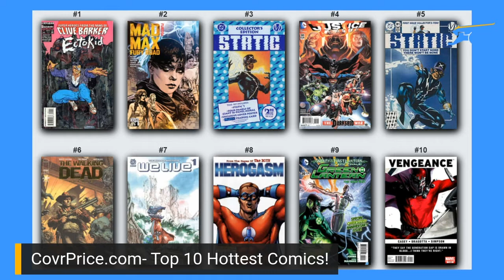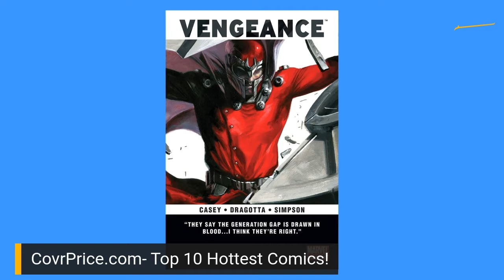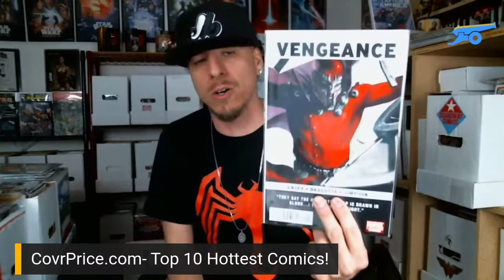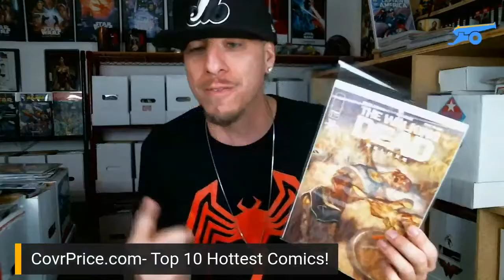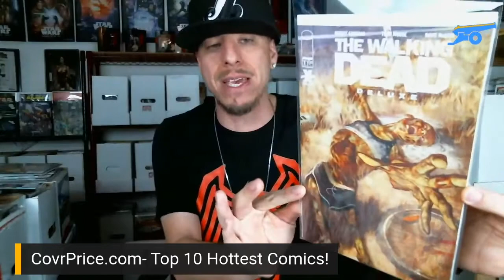The Hottest Comics of the Week (10/23)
Every Monday, CovrPrice.com releases their top 10 hottest comics list. We discuss on our show every Friday!

10. VENGEANCE #1 (1ST APP OF AMERICA CHAVEZ)
9. GREEN LANTERN #20 (1ST CAMEO OF JESSICA CRUZ W/O FACE REVEAL)
8. THE BOYS HEROGASM #1 (1ST APP OF SOLDIER BOY)
7. WE LIVE #1 (DUSTIN NGUYEN 1:15 VARIANT)
6. THE WALKING DEAD DELUXE #1 GOLD FOIL
5. STATIC #1 (1ST APP OF STATIC)
4. JUSTICE LEAGUE #50 (1ST APP OF JESSICA CRUZ AS GREEN LANTERN)
3. STATIC #1 COLLECTOR’S EDITION
2. MAD MAX: FURY ROAD FURIOSA #1
1. ECTOKID #1

We are LIVE every Friday at 9pm ET/6pm PT.